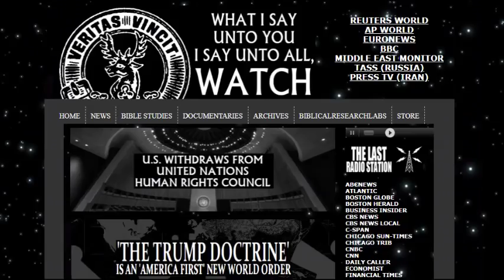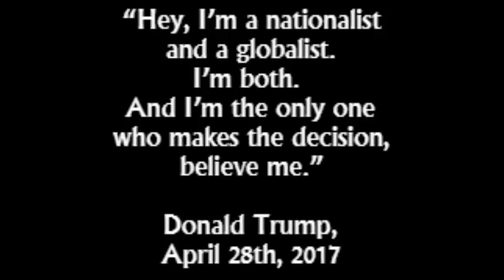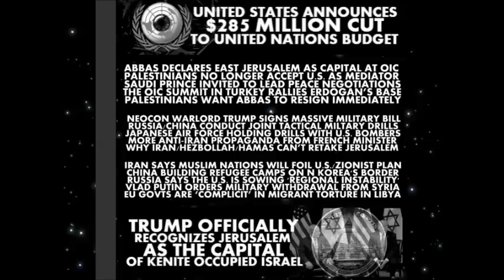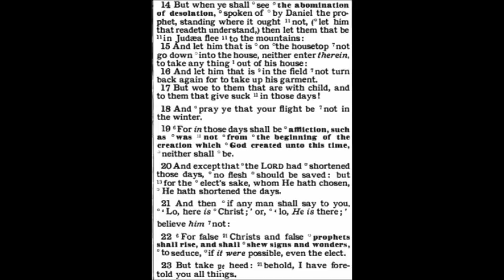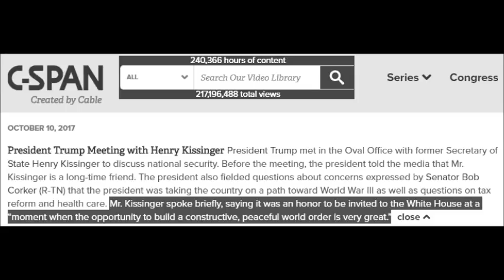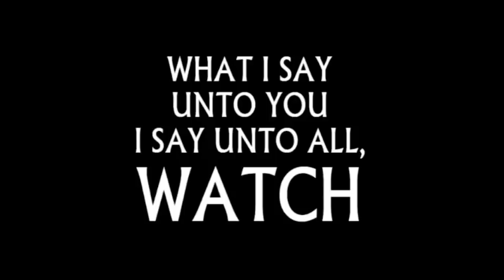U.S. Withdraws From United Nations Human Rights Council